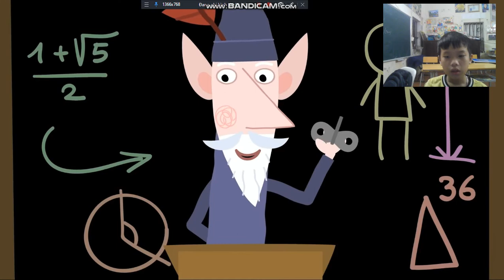Ben and Holly's little Kingdom – Elf School